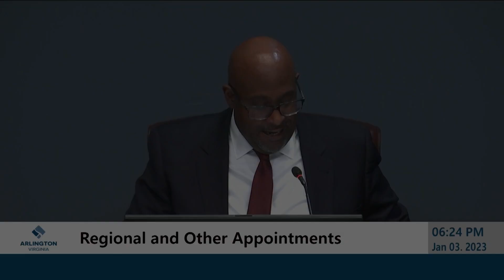Arlington County Board Chairman Christian Dorsey's New Year's Remarks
from the Arlington County Board Organizational Meeting, held on January 3, 2023.